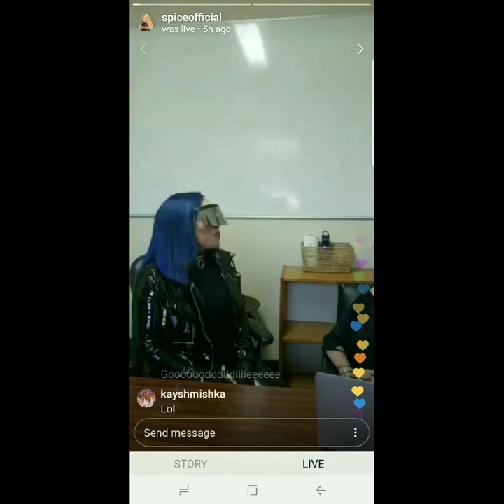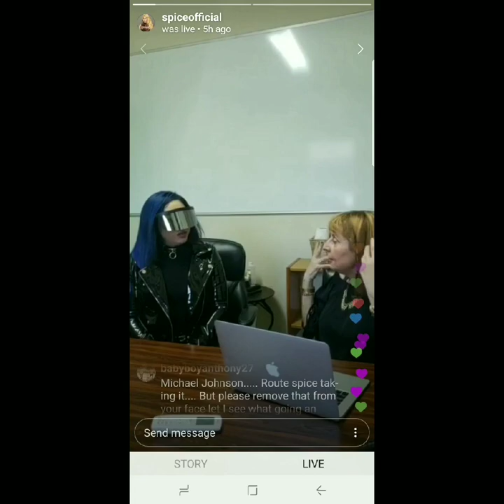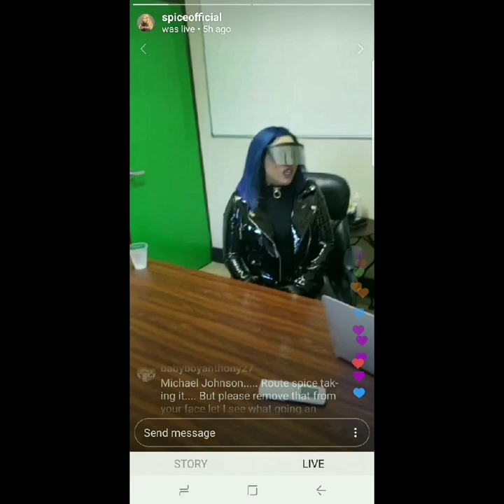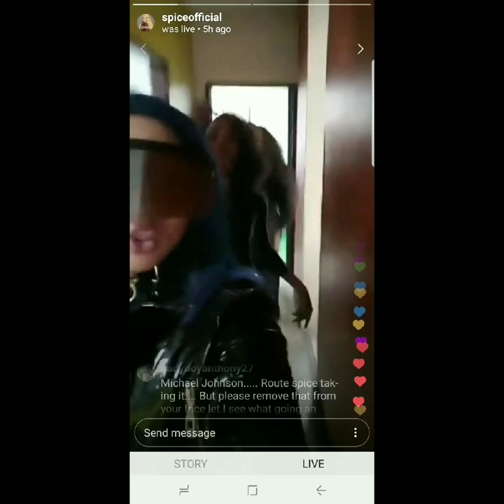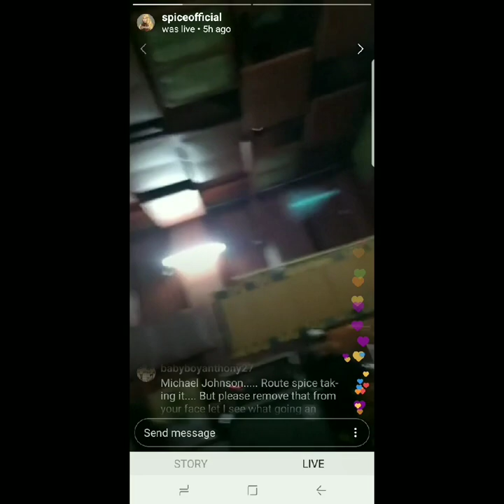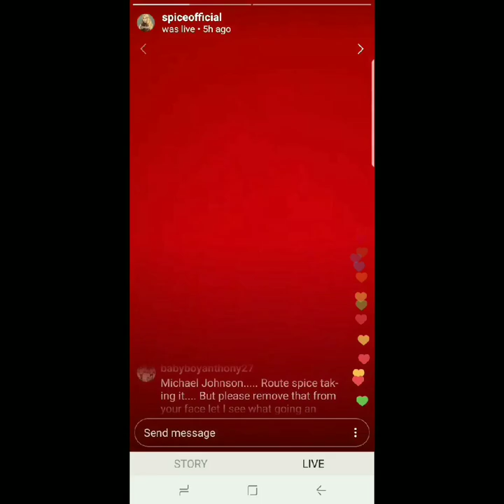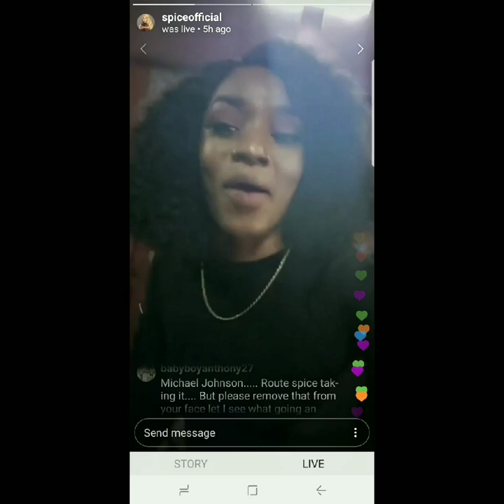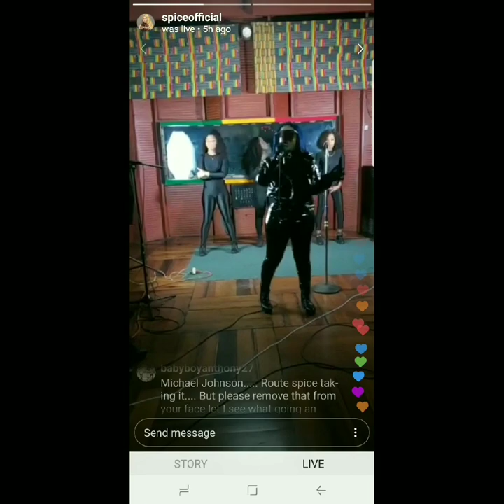Spice From 'Love and Hip Hop: Atlanta' Addresses Skin Bleaching Rumors